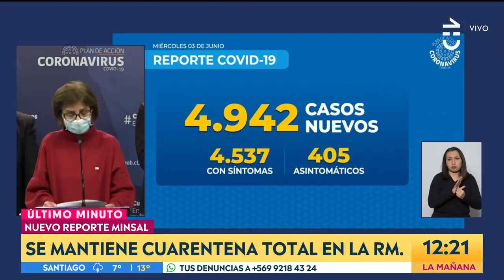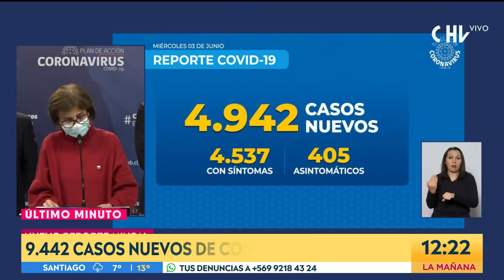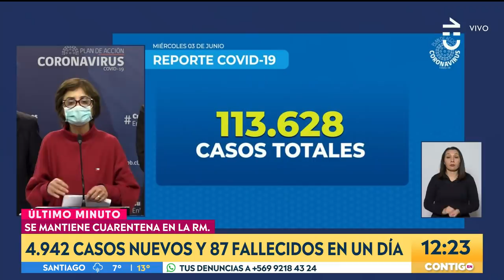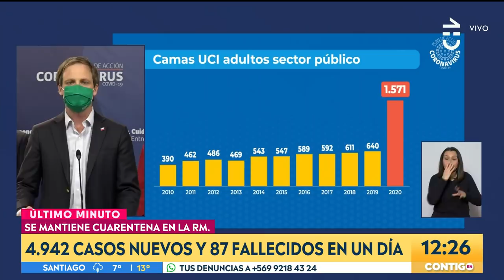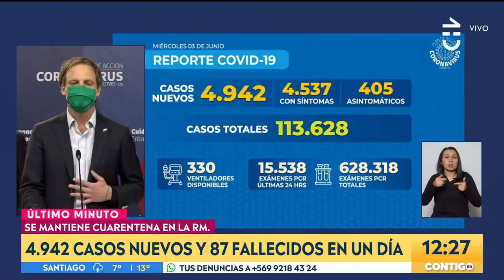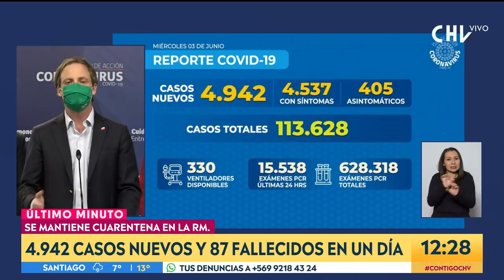87 personas fallecieron en un día por Coronavirus en Chile - Contigo en La Mañana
La Subsecretaria de Salud, Paula Daza, confirmó 4.942 nuevos casos de Covid-19 en Chile. La cifra total llega a 113.628 contagiados.

Asimismo, la autoridad informó el fallecimiento de 87 personas por coronavirus en las últimas 24 horas, 33 de estas personas corresponden a la nueva clasificación de fallecidos por el virus. La cifra total de contagiados llega a 1.275 fallecidos.